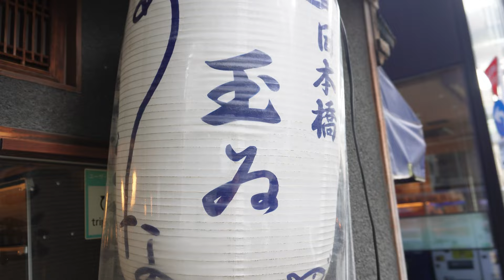How to Cook the Strange Fish Loved by the Japanese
In this episode, we will introduce the Japanese people's favorite fish, Anago (Conger eel). It is a strange-looking fish, but it is an ingredient that can be transformed into a delicious dish using Japanese culinary techniques.

Anago has been a sushi staple for a very long time, but there have been very few restaurants specializing in conger eel.
Tamai" introduced here, is a Japanese restaurant famous for specializing in conger eel. We recommend you try it when you come to Japan.

Please watch the video until the end as we introduce various conger eel dishes!

00:00 Introduction
00:51 Preparation of fish
05:07 Boiling conger eel
07:22  A bowl of conger eel
09:13 Egg cooking
11:19 Tasting

We want to convey the charm of Japan through Japanese food videos.
(Please note that some subtitles may be incorrect as we use automatic translation.)